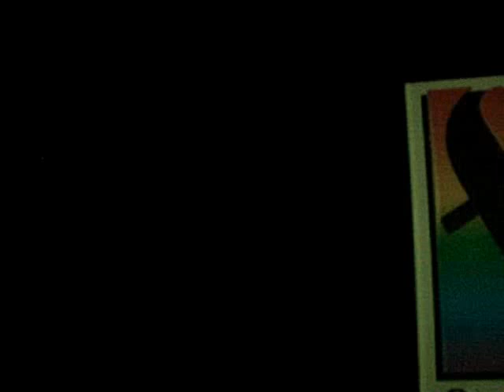VALÉRIA AMARAL - BOATE FRIENDS FESTA 21 ANOS